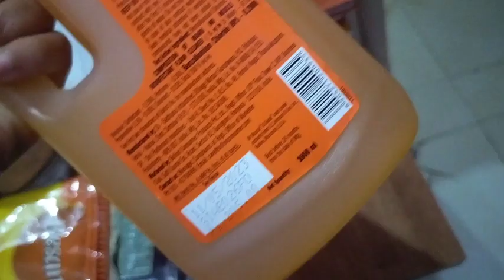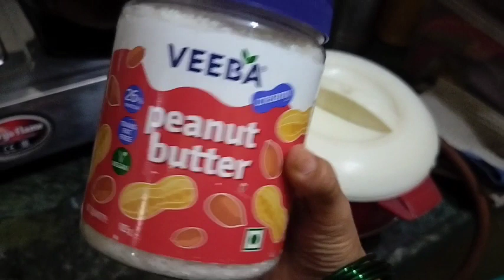My first blog, kaisa laga aapko ?daily vlog